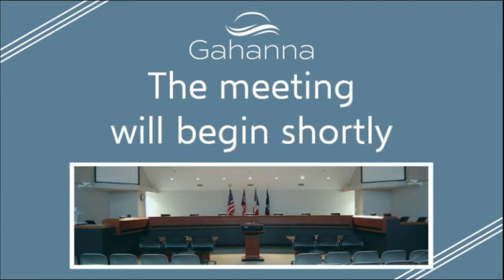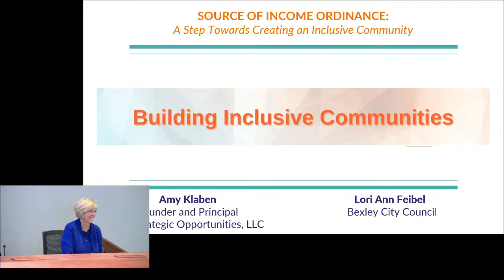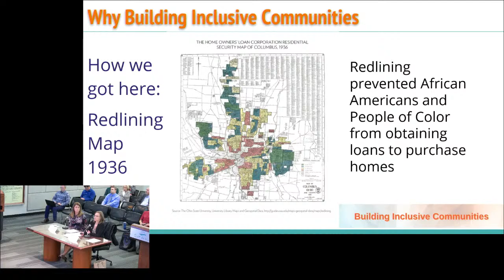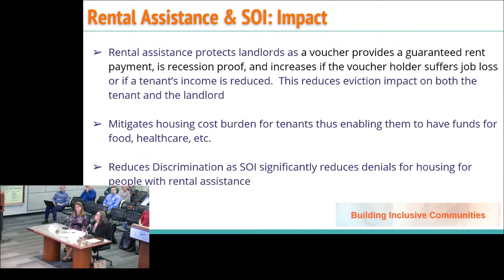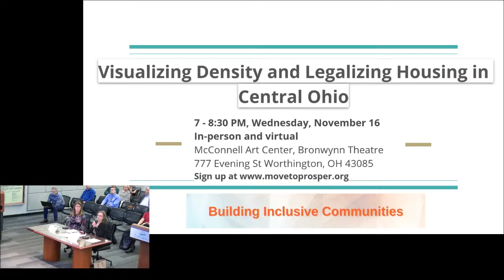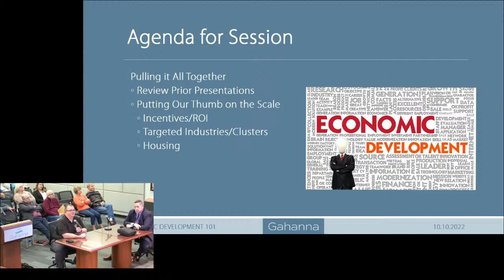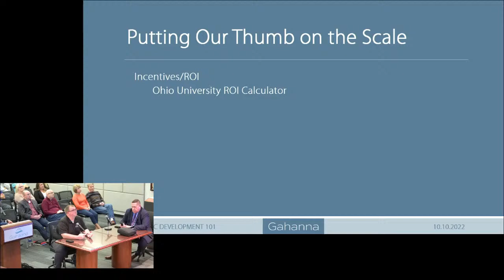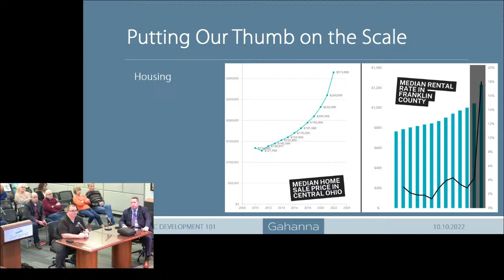Economic Development Training Series #5 - October 10, 2022 - Livestream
No Materials